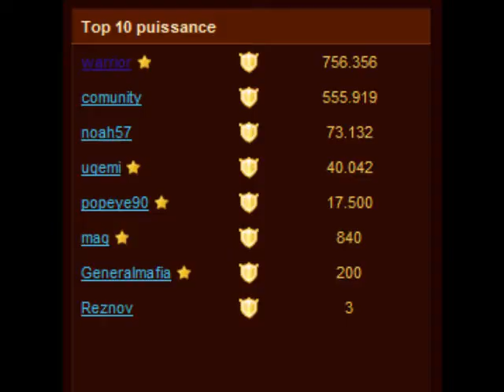trafic mafia jeu de simulation de vie en ligne par excellence gratuit!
Venez découvrir l' univers de la criminalité et du trafic en tous genre de la mafia. Arriverez vous a survivre aux attaques intrépide des autres mafieux?
Ils voudront qu'une chose s'est de devenir les plus riches et puissants parrains de Trafic-mafia!
Soyez prudent! ne faites confiance qu'à vous même ou votre famille!
Vous pourrez jouer aux casino comme le poker, la machine a sous et plein d'autres.
Inscription gratuite!